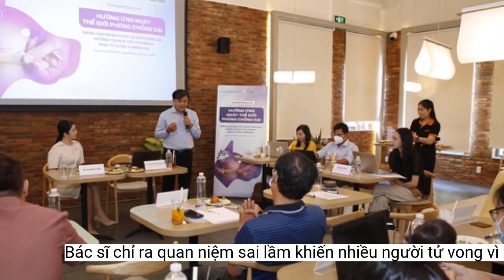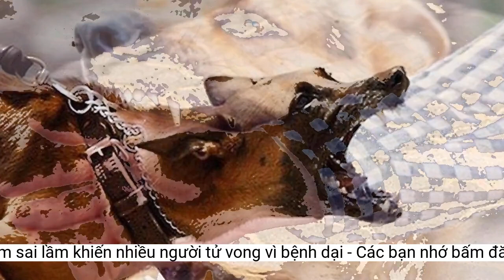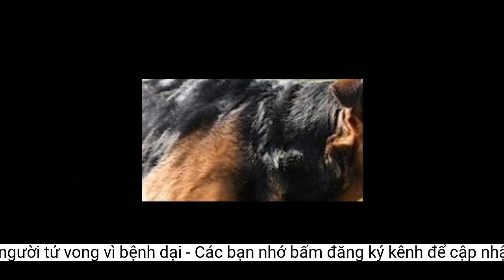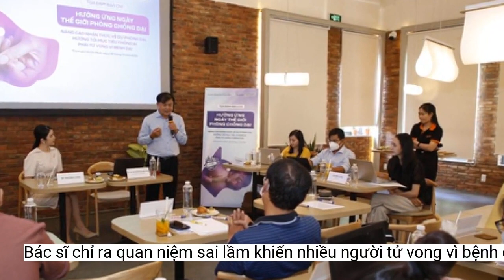Bác sĩ chỉ ra quan niệm sai lầm khiến nhiều người tử vong vì bệnh dại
Hà Nội vừa ghi nhận một người đàn ông 50 tuổi không qua khỏi vì bệnh dại. Như vậy, số tử vong vì bệnh này đã vượt 40 ca trên cả nước, từ đầu năm đến nay.Bác sĩ Tuấn lưu ý, tâm lý sợ tác dụng phụ của vắc xin dại cũng là một rào cản khiến người dân ngại đi tiêm phòng sau khi phơi nhiễm.
Từ đầu năm đến nay, đã có trên 40 ca tử vong vì bệnh dại trên cả nước. Ảnh minh họa.
Theo thạc sĩ, bác sĩ Nguyễn Ngọc Anh Tuấn, Điều hành Trung tâm xét nghiệm Y sinh học lâm sàng và dịch vụ Khoa học kỹ thuật, Viện Pasteur TP.HCM, hầu hết người tử vong vì bệnh dại là do không tiêm vắc xin phòng ngừa sau khi bị động vật cắn, cào, liếm lên vùng da bị tổn thương.
Bác sĩ Tuấn cho hay, người dân thường nghĩ "chó mèo đã tiêm phòng rồi thì không sao", hoặc có thói quen theo dõi động vật cắn trước, nếu có vấn đề gì mới đến cơ sở y tế để tiêm phòng. Đây là các quan niệm không đúng. Tiêm ngừa dại là đặc biệt cần thiết, tiêm càng sớm càng tốt ngay sau khi bị động vật cắn. Nhất là trong trường hợp nạn nhân bị cắn ở vùng nguy hiểm như đầu, mặt, cổ….
Hiện tại, chưa có thuốc chữa được bệnh dại. Một khi triệu chứng xuất hiện, người nhiễm virus dại có nguy cơ tử vong gần như 100%.
Người bệnh có triệu chứng đau đầu, sốt, mệt mỏi, sợ nước, sợ gió, sợ ánh sáng, khó thở và được nhập viện. Diễn tiến ngày càng nặng hơn, ông tử vong vào tối 19/10. Mẫu xét nghiệm cho kết quả dương tính với virus dại.
Còn theo tiến sĩ, bác sĩ Dương Bích Thủy, Bệnh viện Bệnh nhiệt đới TP.HCM, người dân cần thực hiện phối hợp nhiều biện pháp phòng bệnh dại, bao gồm: cảnh giác với động vật có nguy cơ lây bệnh dại; chích ngừa dại cho chó, mèo…; phòng bệnh trước tiếp xúc ở các đối tượng nguy cơ cao và phòng bệnh dại sau tiếp xúc.
Theo các bác sĩ, bệnh dại là bệnh viêm não tủy cấp tính do virus. Bệnh lây truyền chủ yếu qua vết cắn hoặc vết cào, liếm của động vật bị dại lên trên da bị tổn thương. Ổ chứa virus dại trong thiên nhiên là động vật có vú như chó, mèo, chồn, cầy, dơi, cáo... Ở Việt Nam, chó là ổ chứa virus dại chủ yếu (chiếm 97%), sau đó là mèo (khoảng 3%)...
Nhóm 3: Có một hoặc nhiều vết cắn xuyên thấu da hoặc liếm trên da bị tổn thương; Dính nước bọt trên niêm mạc (liếm) hoặc có các tiếp xúc với dơi. Theo bác sĩ Thủy, đây là nhóm nghiêm trọng.
Phòng bệnh dại sau khi tiếp xúc với động vật nghi dại/bị dại/mất theo dõi, được chia thành 3 nhóm.
Trước khi tử vong 2 tháng, người đàn ông 50 tuổi ở Hà Nội đã tham gia giết mổ chó cùng một số người khác. Trường hợp này không xác định rõ bị cắn hay có vết thương khi mổ chó. Ông cũng chưa tiêm vắc xin phòng dại hay huyết thanh kháng dại.
Ngoài ra, việc tự ý điều trị bằng thuốc Đông y hoặc đi lấy nọc chó cắn dễ ảnh hưởng nghiêm trọng đến sức khỏe, thậm chí dẫn đến sẽ tử vong.
Nhóm 1: Sờ, cho động vật ăn hoặc bị liếm trên da lành. Đây là nhóm không tiếp xúc và không cần dự phòng
Nhóm 2: Vết cắn trên da trần (chưa xuyên thấu da) hoặc vết xây xát nhỏ trên da không chảy máu. Đây là nhóm ít nghiêm trọng. Người bị cắn cần xử trí vết thương đúng cách và lập tức tiêm vắc xin phòng dại. Ngưng tiêm nếu con vật vẫn khỏe mạnh sau 10 ngày theo dõi hoặc được xét nghiệm là không nhiễm virus dại.Khi đó, người bị con vật cắn/liếm lập tức xử trí vết thương đúng cách, tiêm ngay vắc xin và huyết thanh kháng dại (ngưng tiêm nếu con vật vẫn khỏe mạnh sau 10 ngày theo dõi hoặc được xét nghiệm là không